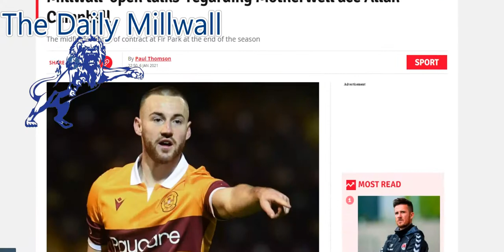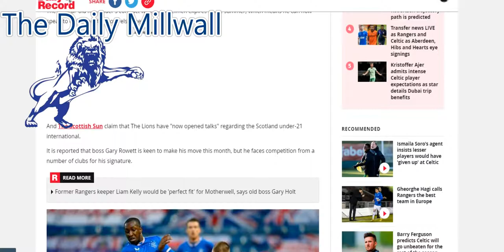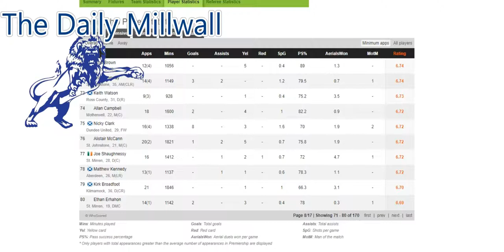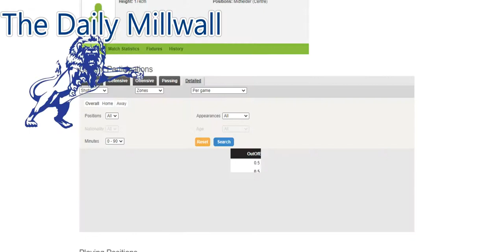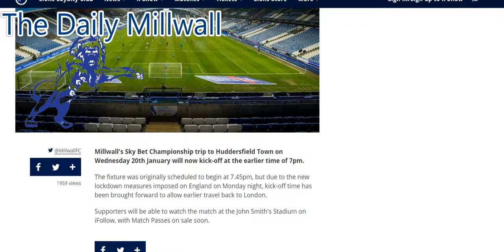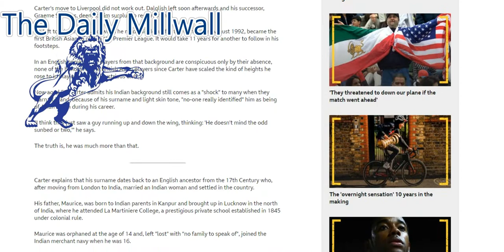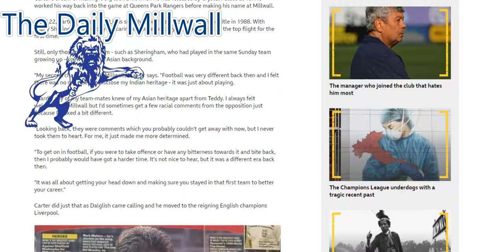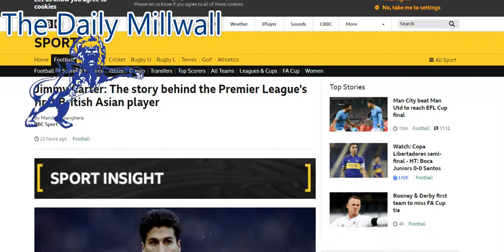Millwall Talking to 22 year old Scottish Midfielder.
The Daily Millwall : Wednesday 6th January 2021
Today : Millwall linked by Scottish media with Allan Campbell of Scottish Premiership club Motherwell. Kick off change for Huddersfield game announced & Story about Jimmy Carter